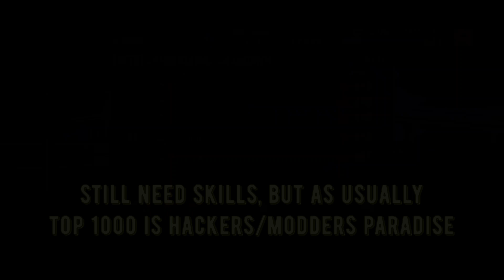CSR 2 | Championship ShowDown with BMW M5 Competition | TUNE & Hackers/ Modders Meeting in Top 1000